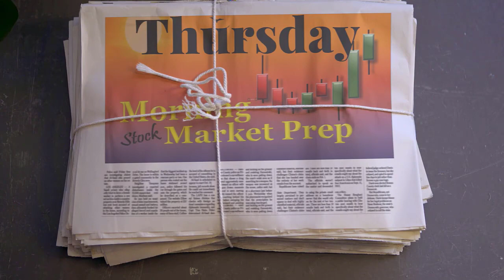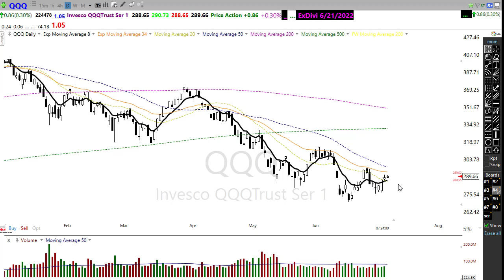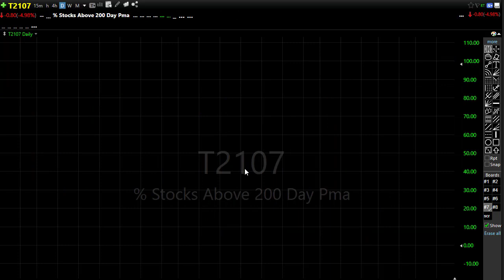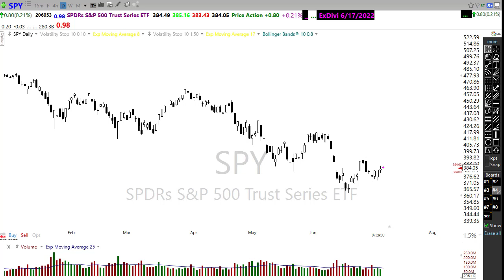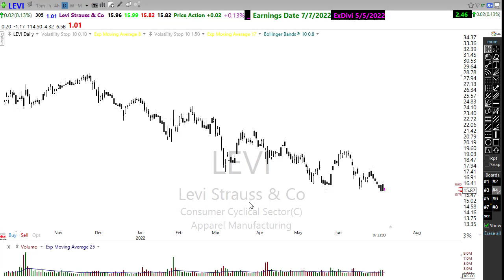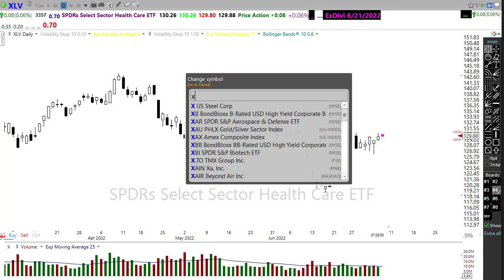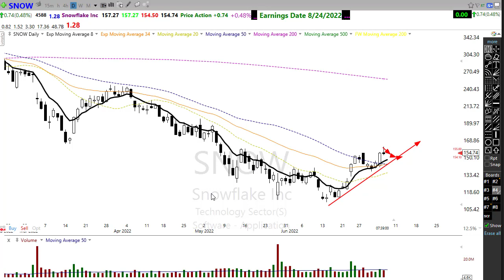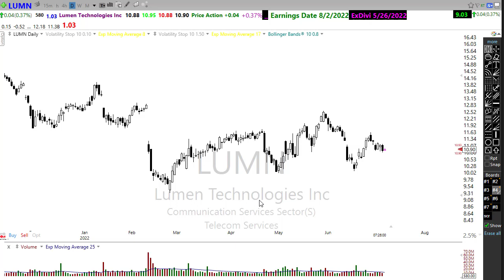Morning Market Prep | Stock & Options Trading | 7-7-22